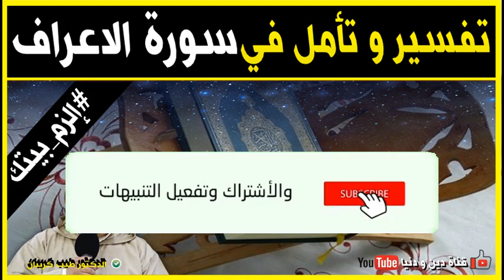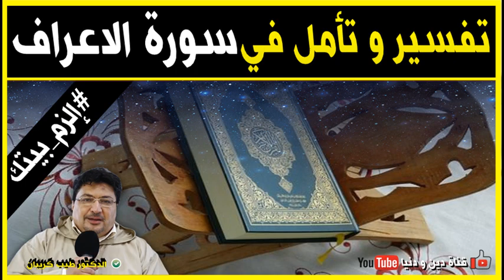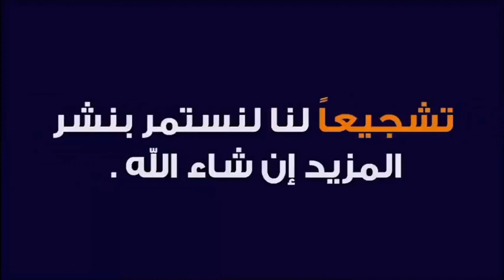تفسير و تأمل في سورة الأعراف 🕌 مع الدكتور طيب كريبان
جديد 2020 : تفسير و تأمل في سورة الأعراف 🕌 مع الدكتور طيب كريبان
 ▬▬▬▬▬▬ஜ۩☺۩ஜ▬▬▬▬▬
 ▬▬▬▬▬▬ஜ۩☺۩ஜ▬▬▬▬▬
⛔ أحبابي الكرام ، إذا أعجبكم الفيديو رجاءاً لا تنسوا :

 ▬▬▬▬▬▬ஜ۩☺۩ஜ▬▬▬▬▬
مواضيع سابقة

🕌 عَنْ أَبِي هُرَيْرَةَ، عَنِ النَّبِيِّ صَلَّى اللهُ عَلَيْهِ وَسَلَّمَ قَالَ:
 ▬▬▬▬▬▬ஜ۩☺۩ஜ▬▬▬▬▬
⚠️ توضيح مهم ❗

 ▬▬▬▬▬▬ஜ۩☺۩ஜ▬▬▬▬▬
# هاشتاغ الموضوع #